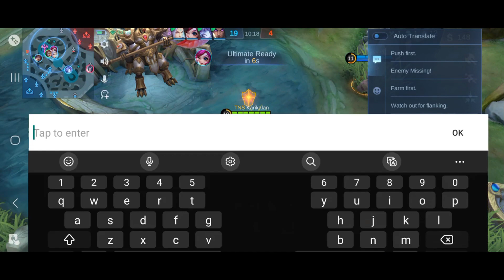KIBOY TIGREAL COMBO | REVAMP TIGREAL GAMEPLAY - MLBB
I'm not Global Tigreal yet, but I aspire to be one day. Just need your support in the journey.

Tigreal Full Build:
Tough Boots (Roam Item: Encourgae)
Dominance Ice
Athena Shield
Antique Cuirass
Immortality
Guardian Helmet

Tigreal Emblem Set Up:
Custom Tank Emblem
Tier 1 Talent - Agility
Tier 2 Talent - Tenacity
Tier 3 Talent - Concussive Blast

Other Videos for You:
Also, you make like these videos of my YouTube channel-

BEST EMBLEM HACK YOU NEED TO KNOW FOR TIGREAL l TIGREAL BEST BUILD AND EMBLEM 2023 | MLBB

About Me and My Effort:
Hi, I am Karikalan. If you haven’t subscribed to my channel yet, don’t forget to subscribe to get special tips and tricks, gameplays and montages of different heroes so that you may also be able to improve your own gameplay by taking help of me.

Special Message to You: I want to tell you that I care about your valuable time. So, I have created this video and shown everything step by step, shared the best build, guides, tutorial, montage and gameplay edits to make it easier for you to watch.

*Thanks for sharing your valuable time and reading this description. I hope, I was able to help you about “Tigreal Kiboy Combo, Revamp tigreal best build 2024, revamp tigreal gameplay”. I can’t grow this channel without your support.